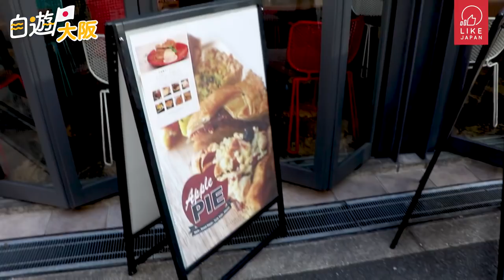[自遊大阪] 寫意又好食 大阪高質Cafe三選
【LikeJapan飲食】去日本旅行唔一定要每餐食日本嘢嘅！我就鍾意去發掘氣氛舒適、味道超班嘅高質cafe～一齊睇下我去大阪邊三間Cafe歇一歇啦 :D

by LikeJapan_Anne
【Facebook專頁】 Anne 偽現充的日常